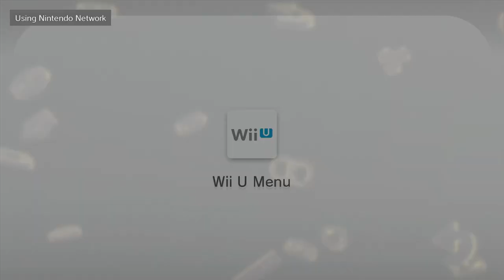Drunk Super Mario Galaxy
Using this as an excuse to announce There are still a lot of things to do and there aren't even any downloads yet but the site should be functional-ish enough for accounts to be created.

Expect to see more videos like this and whatever I've uploaded on Forwarder Extras over the years, but I'm probably not going to be making any more forwarders.